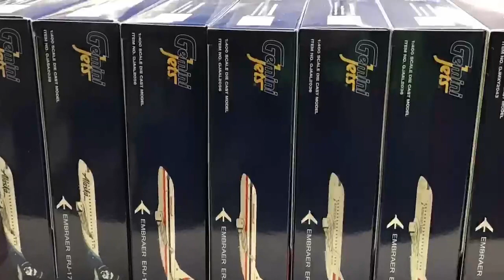LAS Vegas Airplane Shop part 3